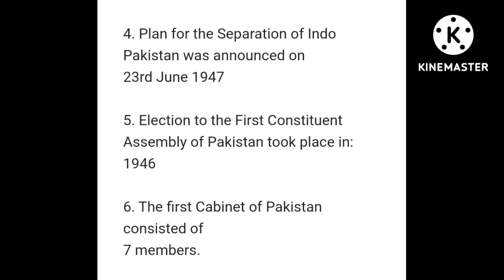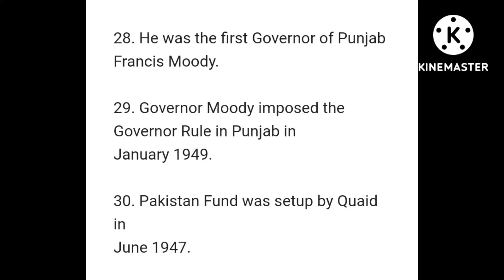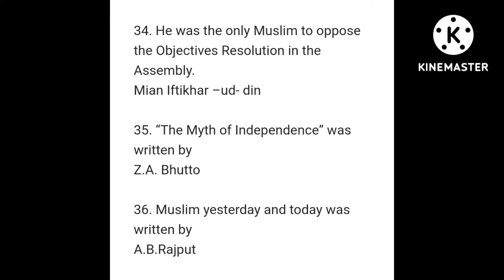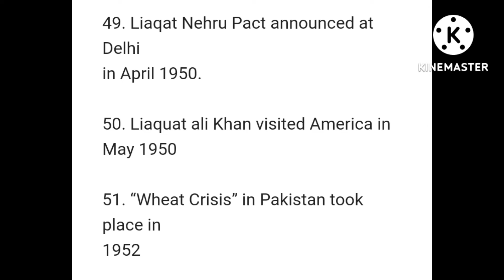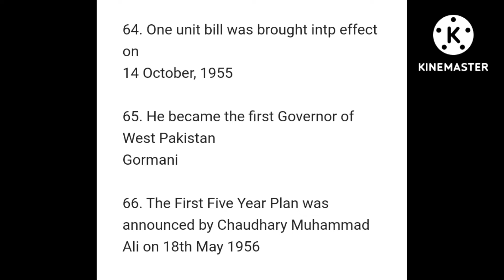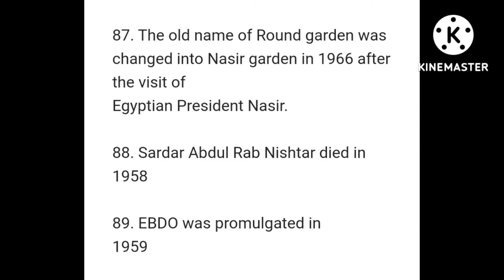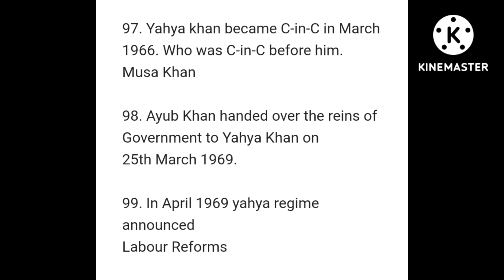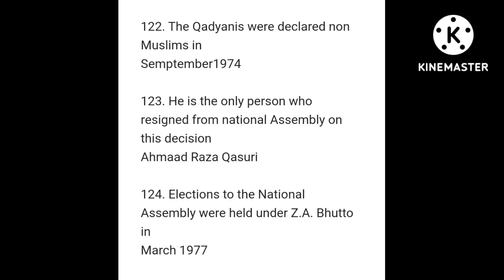FPSC most repeated mcqs#fpsc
FPSC most repeated mcqs|pakistan studies| NTS past papers| CTSP past papers| 100 most important questions with answers#fpsc most important mcqs| pakstudies‎@Educ@tion For All